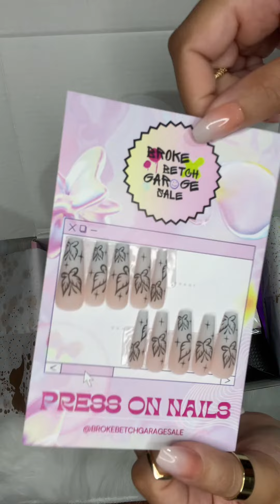🎧ASMR: Let’s pack a Black Friday order 💕📦 💸 Up to 50% site wide now. 💞 Don’t miss out!✨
🎧ASMR: Let’s pack a Black Friday order 💕📦
💸 Up to 50% site wide now. 💞 Don’t miss out on our biggest sale yet! ✨